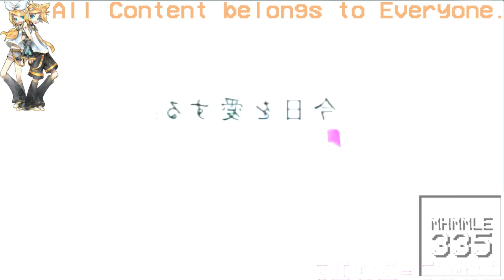(REQUESTED) Not Sure What i Did To Lion Corporation Logo Historia